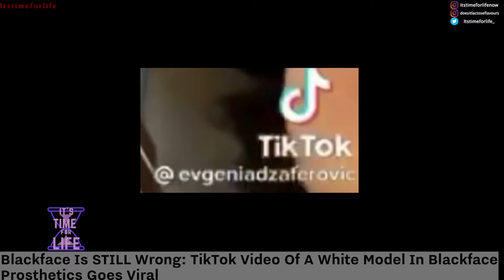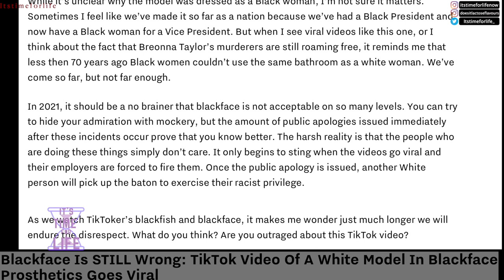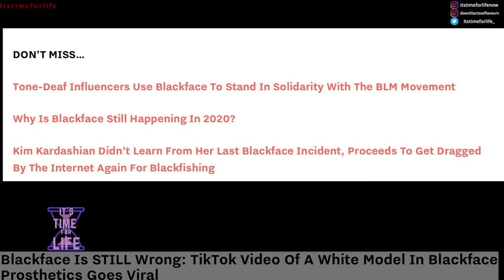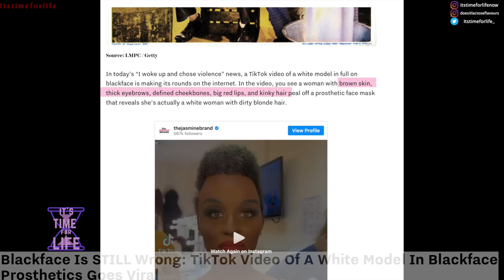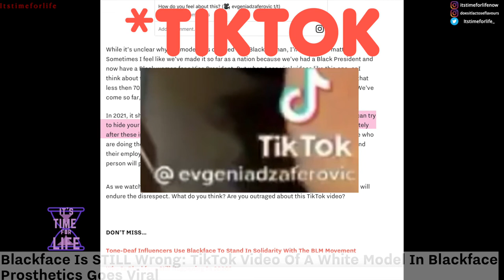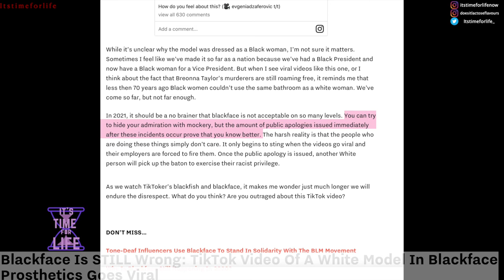Need to do BLACKFACE? Introducing: BLACKFACE PROSTHETICS | Quick & Easy application | Itstimeforlife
DAILY VIDEOS - Today we are looking at a white model who went viral all over the place, because she was had on blackface prosthetics. Yes, this woman had on a whole fake black face. Complete with a small afro and all, big lips and all.

I need answers, cus what the heck was this for?!?!?!?!??!?!?!!

E D I T I N G :
FCP